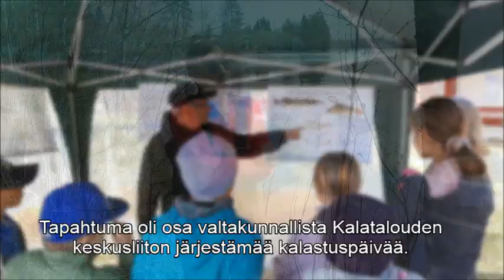Hoitokalastusta Jäälinojalla – Lasten ja nuorten kalastuspäivä Jäälissä 15.5.2019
Jos haluat tietää lisää miten vesiä hoidetaan, ota kanava seurantaan. Joka kuukauden toinen perjantai luvassa uusi video!

Kiimingin-Jäälin vesienhoitoyhdistys ry ja Verkostoilla tehoa vesienhoitoon -hanke järjestivät nuorten kalastuspäivän Kiimingin Jäälissä Pohjois-Pohjanmaalla.

Tapahtumassa tutustuttiin erilaisilla rastipisteillä vesienhoitoon, kalastukseen, kalojen tunnistamiseen, kalankäsittelyyn, luonnonsuojeluun ja vesillä liikkumiseen. Videolla hoitorysää esittelee Eero Laine Kiimingin-Jäälin vesienhoitoyhdistyksestä.